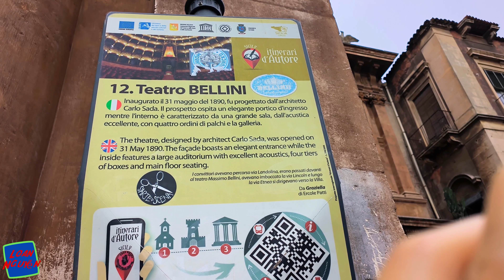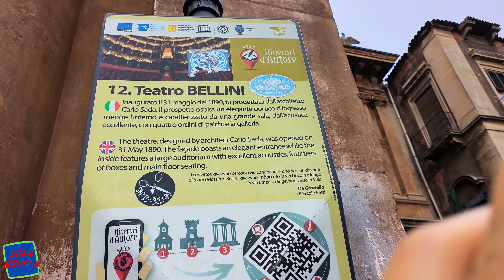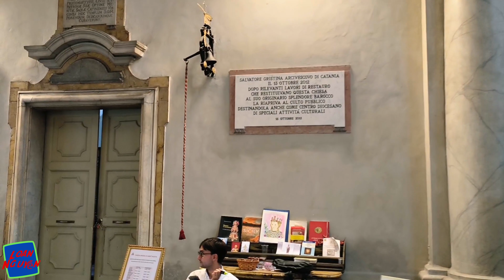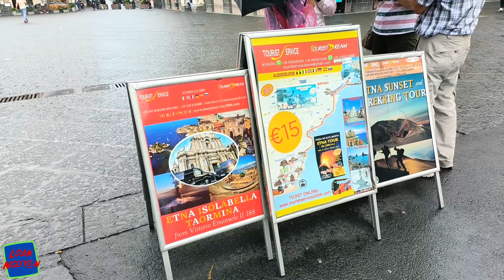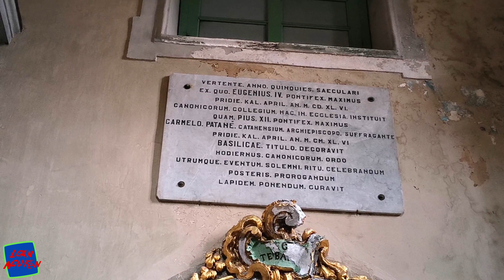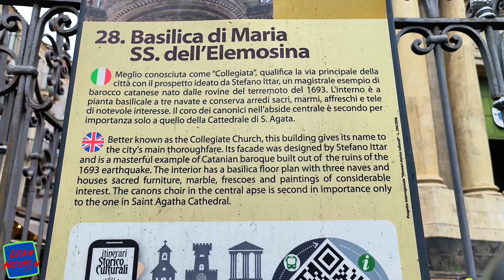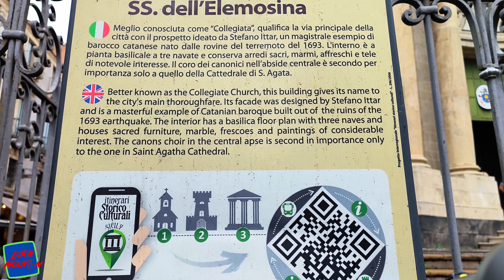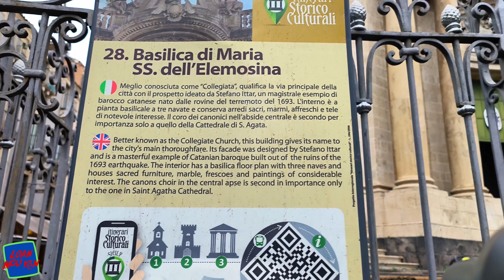Cuộc sống Ý/ Italy's National Day - Ngày quốc khánh Ý.